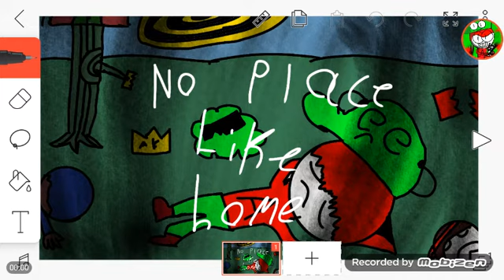Aff no place like home teaser